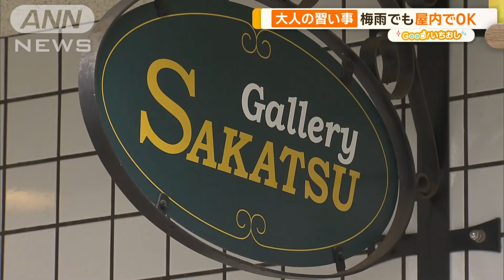雨でも楽しめる！ リアルなジオラマ作りと“逸品”出来る金継ぎ【グッド！いちおし】【グッド！モーニング】(2024年6月18日)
「グッド！いちおし」きょうのテーマは、「梅雨でも没頭！注目インドア趣味」です。

雨が降っていても、屋内で楽しめる2つの教室を調査しました！

グッド！いちおし